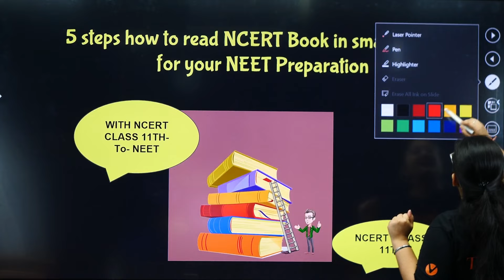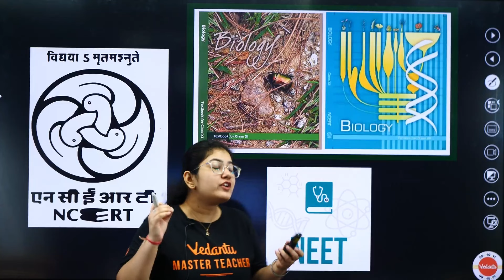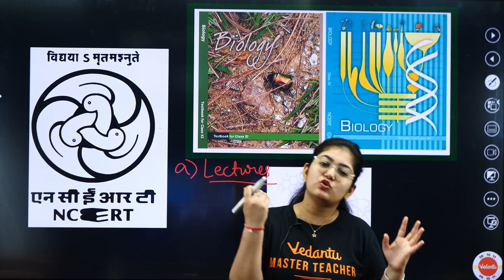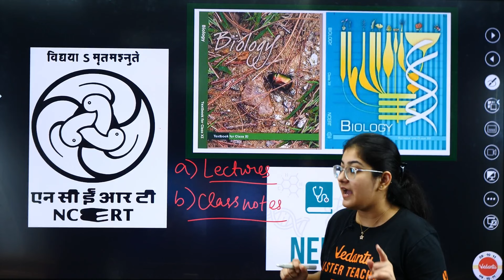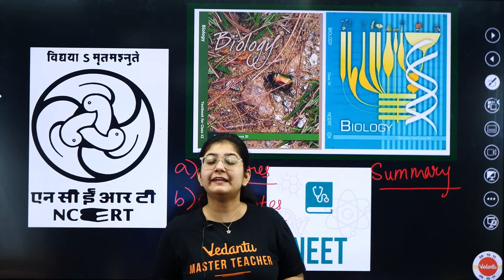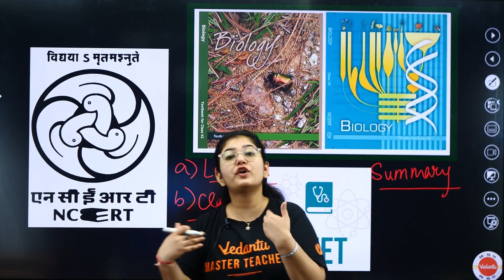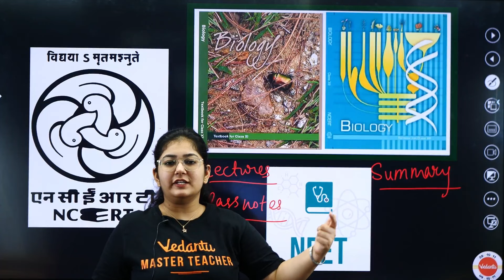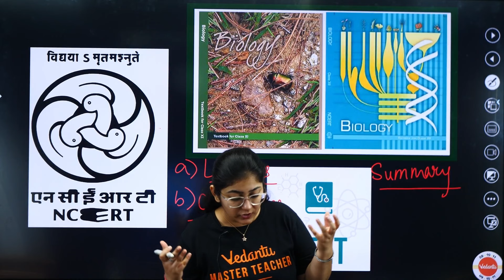5 steps how to read NCERT Book in smart manner for your NEET Preparation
Learn how to read your NCERT Book in a smart way for NEET preparation in just 5 easy steps. Get ahead with Vedantu 9, 10 & 11.